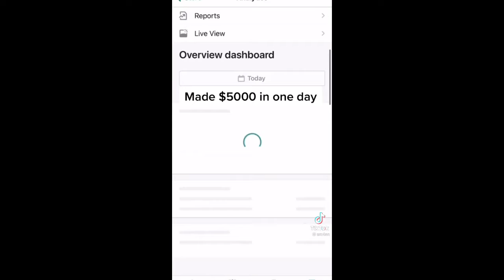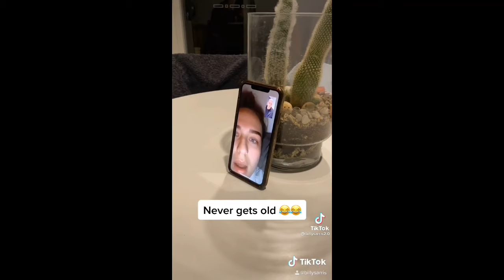One big croc 🐊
I’ll be uploading Trending TikToks as much as I can!

justmaiko
joealbanese
daniel.labelle
tonylopez
elrodcontreras
domelipa
ondreazlopez
briandadeyanara
dina
victoriaadeyinkaa
condsty
nnursema
deepins
candyken
sophiat24
karna.val
garett__nolan
alex.stemp
javierr
kingkidjoshua
soydanielvargas
auditydraws
crissa_ace
javiluna
tommyunold
willywonkatiktok
sarahmagusara
kallmekris
alexcasasvz
daniel.labelle
Anthony Reeves
Zachary Smitty
Josh Richards
Alejandro Rosario
Nessa Barrett
Charli Damelio
Dixie Damelio
The Mcfarlands
Tyler Funke
Brent Rivera
Kristen Hancher
Samuel Grubbs
Dominic Oliver
Ben Azelart
Jason Coffee
Zayd Elie
Spencer X
The Shark Puppet
Holly H
Sophia Diamond
Mark Anastasio
Kio Cyr
Ava Rose
Bryce Hall
Jaden Hossler
Sarah Graysun
Ryan Clements
Mattia Polibio
Sammie Lewis
Quinton Griggs
Jackson Felt
Guava Juice
Griffin Johnson
Kairi Cosentino
Jasmine Gonzalez
Anna McNulty
Sway House LA
Paige Zilba
Stokes Twins
Hope Schwing
David Dobrik
Martinez Twins
Jayden Croes
Gilmher Croes
Peyton Coffee
Kev Boy Perry
Joey Klaasen
Cheeky Boyos
Kyle Colver
Mariah Amato
Sean Does Magic
Baby Ariel
Neffati Brothers
Lexi Brooke Rivera
Jon Klaasen
Zoe Laverne
Tayler Holder
King Bach
Thomas Sanders
GoubTube
Chris Udalla
Addison Rae
Keziah Samuelu
Liane V
Josh Sadowski
Taylor Shin
Sam Vicchiollo
Mads Lewis
Tre Clement
DeStorm Power
Steven Spence
Joyce Tanner
Lonnie Marts III
Lance Stewart
The Hype House
Abdullah Khawaja
Nice Michael
Darius Benson
Cole Walliser
Eric Artell
Ope Aina
Marcus Perez
Danny Rubio
Preston Garcia
Lauren Godwin
Cole LaBrant
Chase Hudson
Enzo Schiappa
Leticia Gomes

Germany
Canada
Italy
France
United Kingdom
United States

tik tok germany
germany tik tok
tiktok germany
TikTok Germany

tik tok canada
canada tik tok
tiktok canada
TikTok Canada

tik tok italy
italy tik tok
tiktok italy
TikTok Italy

tik tok france
france tik tok
tiktok france
TikTok France

tik tok united kingdom
united kingdom tik tok
tiktok united kingdom
TikTok United Kingdom

uk tik tok
tiktok uk
uk tiktok
TikTok UK

tik tok united states
united states tik tok
tiktok united states
TikTok United States

usa tik tok
tiktok usa
usa tiktok
TikTok USA